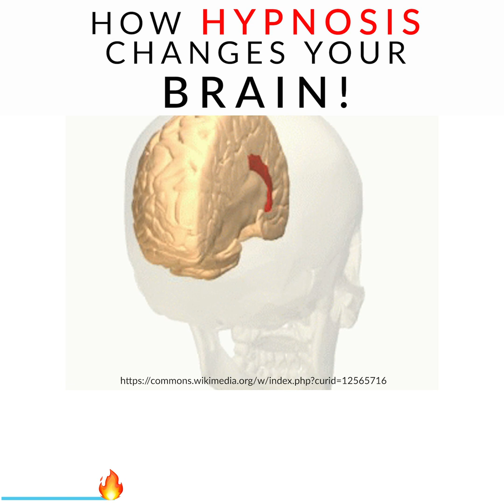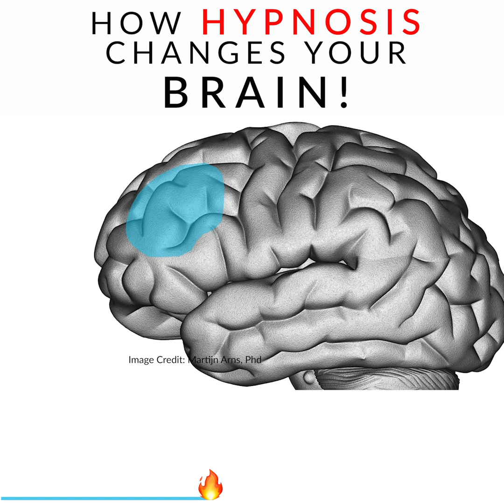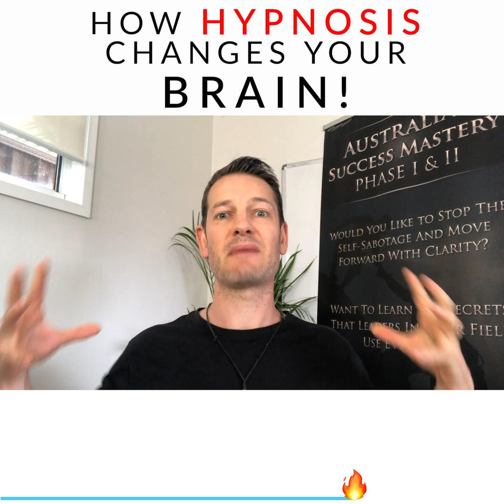How Hypnosis Changes Your Brain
Recent Scientific studies have shown how Hypnosis changes your brain and the different parts of the brain that are affected by hypnosis.

Understanding the science behind hypnosis & hypnotherapy and why it works is an important step towards helping those who suffer from addictions, sleep issues, excessive weight, anxiety and lack of confidence to overcome these concerns without using drugs, medication or lengthy therapy styles.

Shane Fozard, co-founder of Australian Success Academy, who has trained over 8000 people in Hypnosis, Hypnotherapy, Neuro-Linguistic Programming, and Life Coaching has witnessed countless times, the miraculous transformation that a client can create within themselves when using hypnosis, after learning how hypnosis changes your brain.

Connect with Shane...